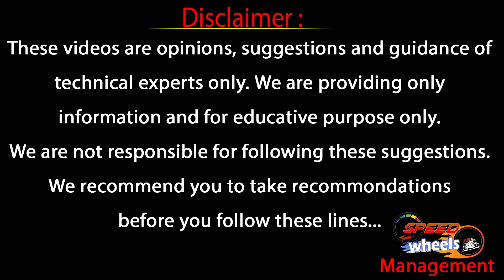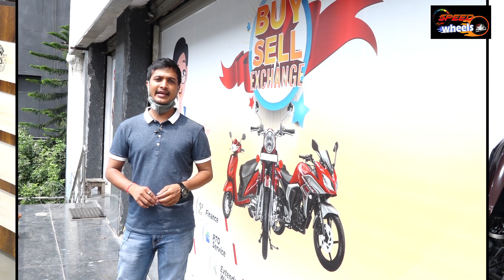Good Condition Second Hand Bikes At Low Price | Used Bikes For Sale | Preowned Bikes | Speed Wheels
Good Condition Second Hand Bikes At Low Price

Used Bikes For Sale